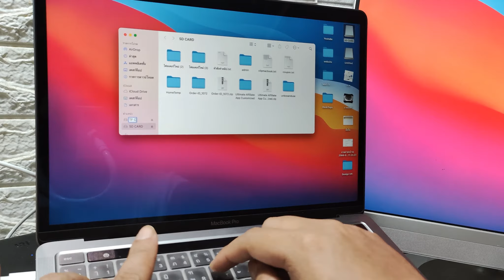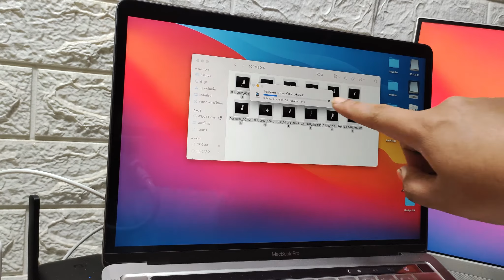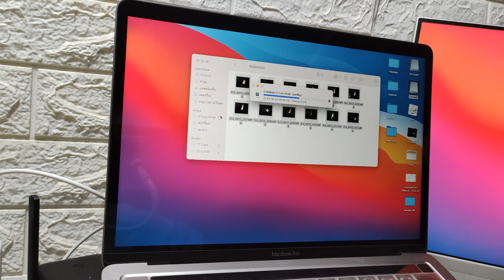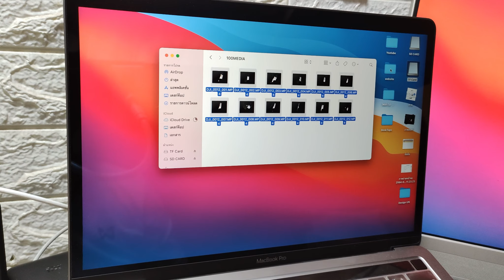UGREEN การ์ดรีดเดอร์ (Card Reader) For MacBook